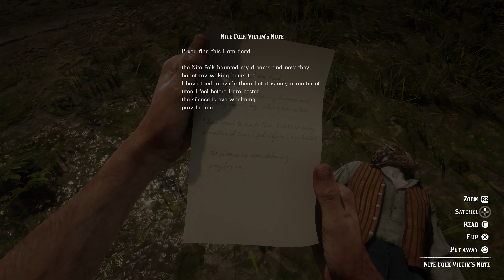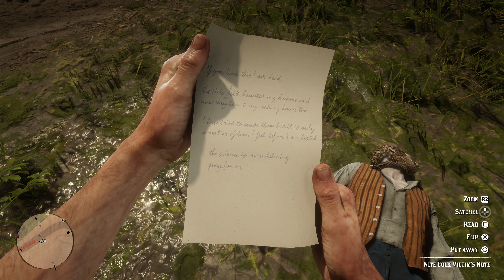Red Dead Redemption 2 | Ultra Settings | Part 19 [4K PC]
Enjoy Red Dead Redemption 2 in 4K MAX SETTINGS!

Hello and welcome to MJC GAMING!  My name is MJ and I post everything from walkthroughs, and gameplay, to Virtual Reality.
I push my PC to the max, to bring you some of the highest quality gaming video and audio you will find on YouTube!
Join me on my journey to reach 1,000 subscribers and beyond!